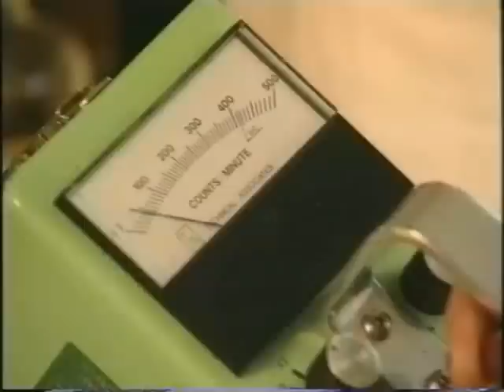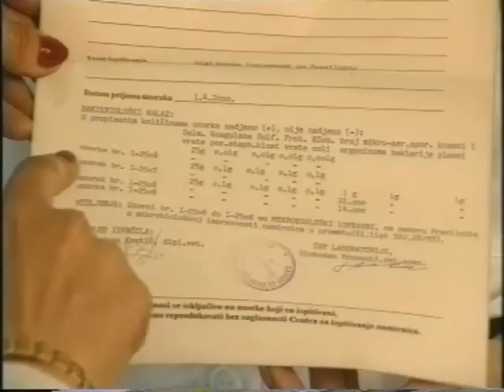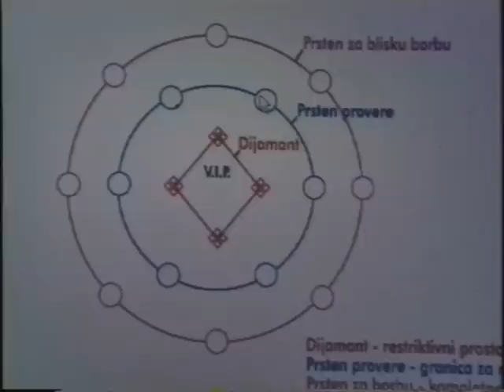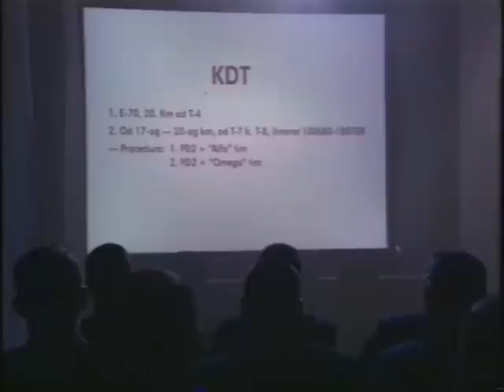VI UPRAVA RESORA DRŽAVNE BEZBEDNOSTI REPUBLIKE SRBIJE 2. DEO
NAKON DUŽEG VREMENA USPEO SAM DA FILM O 6. UPRAVI RDB-a, OBRADIM DA BIH GA PODELIO SA SVIMA KOJI SE SEĆAJU ILI ZNAJU ŠTA JE BILA TA UPRAVA A I ZBOG SEĆANJA NA KOLEGE KOJE SU SADA SVI ZABORAVILI JER SU RADILI U VREME "VLADAVINE SLOBODANA MILOŠEVIĆA" , BEZ OBZIRA NA IZUZETNU OBUČENOST I LIČNI PROFESIONALIZAM!!!